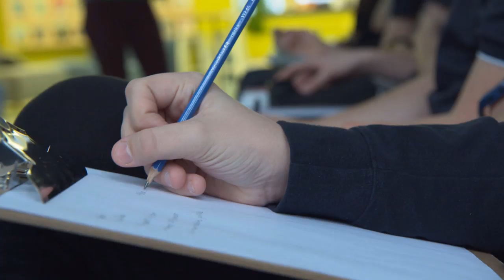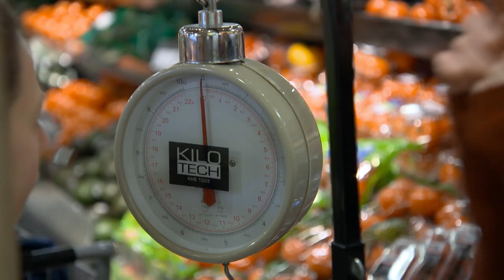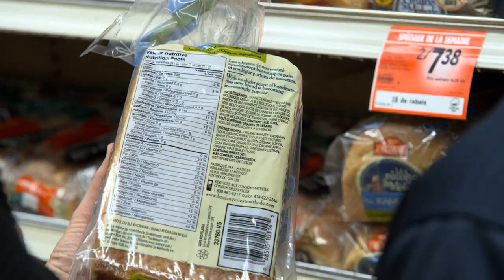Apprendre les mathématiques à l’épicerie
Apprendre les mathématiques à l’épicerie – Bien des écoles organisent des ateliers de cuisine pour inciter les élèves à apprendre les bases des préparations alimentaires. Mais à l’école Sophie-Barat, on tente de faire des élèves de meilleurs consommateurs, en les invitant à l’épicerie, pour apprendre à décrypter les produits et à faire de meilleurs choix.
Journaliste-animatrice : Johane Despins
Journaliste à la recherche : Gildas Meneu
Caméra : Charles Dagenais, Alfonse Mondello
Son : Éric Celton, Marc-Antoine Fournier
Montage : Patrick Fry
Réalisation : Isabelle Vallée